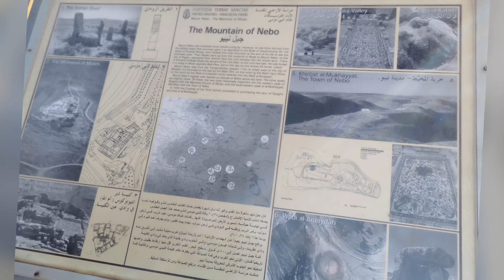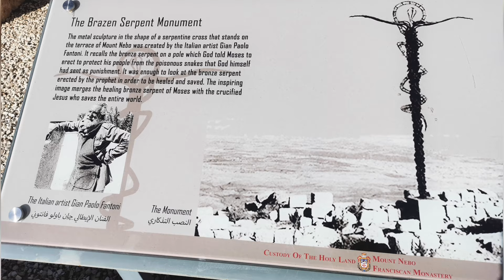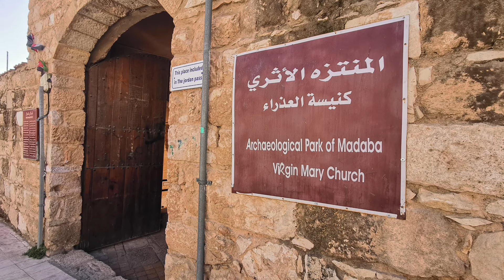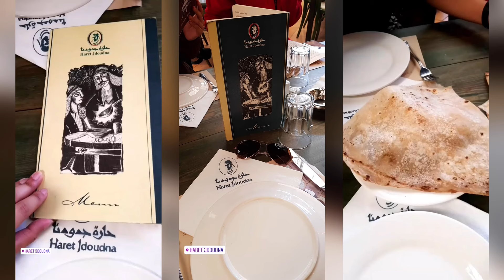Travelling with Jenn: Jordan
Around this time last year, I had an opportunity to visit Jordan for 2 whole months and I would like to share my first day-trip around Jordan with you guys.

1. Mount Nebo
Mount Nebo is an elevated ridge of the Abarim in Jordan, approximately 710 metres above sea level. It is mentioned in the Bible as the place where Moses was granted a view of the Promised Land.

The church has beautiful original mosaics which are stunning. Also, there is a small museum that explains the history of the site. Fabulous views of the Jordan River, Palestine, and Israel.

2. Madaba
Madaba is famous for the ancient mosaics that decorated its houses, temples and, churches.

Haret Jdoudna is an old house with a restaurant and a small souk that sells contemporary mosaics as well as wall hangings, jewelry, pottery and rugs.

3. Dead Sea
Dead Sea is a lake on the border between Israel and Jordan and it is at 430m below sea level which makes it the lowest point on earth. At 9.6 times saltier than the ocean, the Dead Sea is so salty fish can't swim in it, boats can't sail on it, and animals can't survive around it.

Manage to try Dead Sea Mud mask where it helps to remove impurities and dead skin on your body. An added benefit of Dead Sea mud is that the salt and magnesium in it can improve your skin's functionality by making it a better barrier and more elastic. Dead Sea salt has also been shown as a treatment to make skin healthier.

4. Ma’in Hot Spring
The Ma'in Hot Springs also known as Hammamat Ma'in are a series of hot mineral springs and waterfalls located between Madaba and the Dead Sea in Madaba

0:00 Introduction
0:36 Mount Nebo
2:14 Madaba
5:00 Dead Sea
8:47 Ma’in Hot Spring